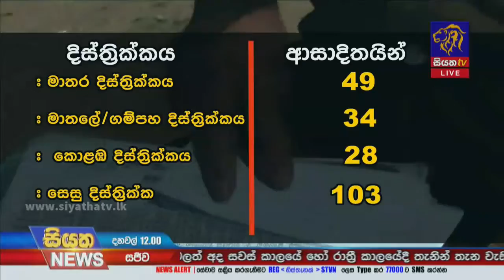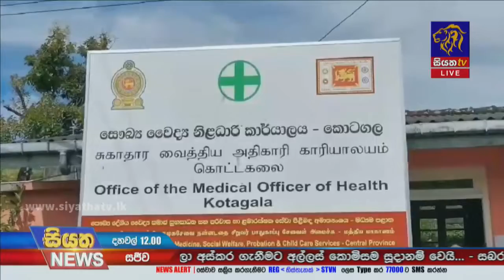ඊයේ වැඩිම කොවිඩ් ආසාදිතයින් මාතර දිස්ත්‍රික්කයෙන් Siyatha news